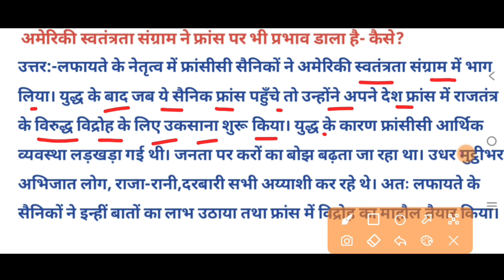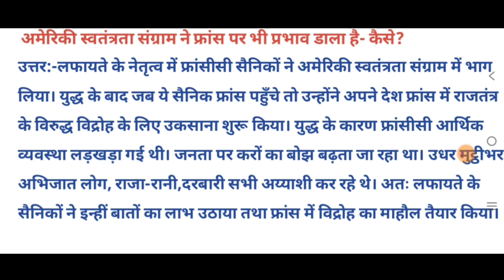अमेरिकी स्वतंत्रता संग्राम के धार्मिक कारणों को बतायें ।। अमेरिकी स्वतंत्रता संग्राम का फ्रांस पर..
अमेरिकी स्वतंत्रता संग्राम के धार्मिक कारणों को बताएॅं,ameriki swatantrata Sangram ke dharmik karnon ko batayen,अमेरिकी स्वतंत्रता संग्राम का फ्रांस पर क्या प्रभाव पड़ा,अमेरिकी स्वतंत्रता संग्राम ने फ्रांस पर भी प्रभाव डाला है कैसे,Ameriki swatantrata Sangram ka France par kya prabhav pada,ameriki swatantrata Sangram ne France per bhi prabhav dala hai kaise,history class 9th chapter 2,bhola sir,sstp classes,class 9th history
chapter2,अमेरिकी स्वतंत्रता संग्राम,
[इकाई-2] अमेरिकी स्वतंत्रता संग्राम,
History class 9th, chapter 2,
NCERT/BTC History Class 9th Chapter 2,